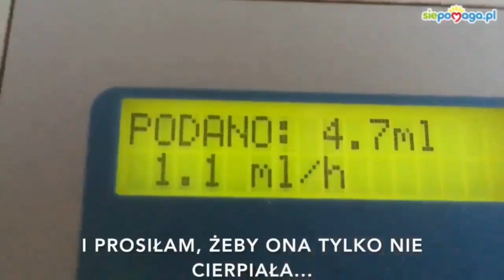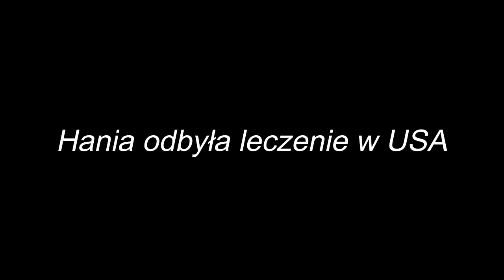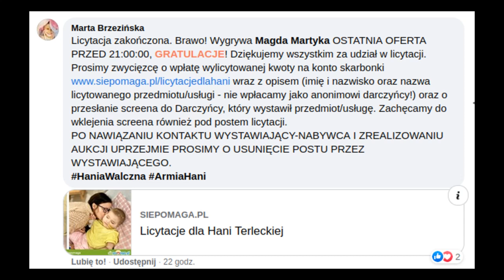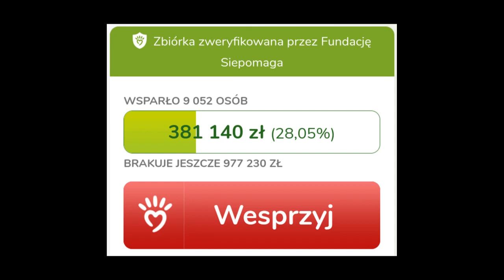Armia Aniołów - dla Hani Terleckiej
Drugi utwór nagrany w ramach akcji zbiórki funduszy na leczenie Hani Terleckiej z Kielc, chorej na raka splotu naczyniowego.

Słowa: Aleksandra Klusek-Gębska
Muzyka: Paweł Łukowiec
Aranżacja: Jacek Hajnrych
Śpiewa: Marysia Chwastek
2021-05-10